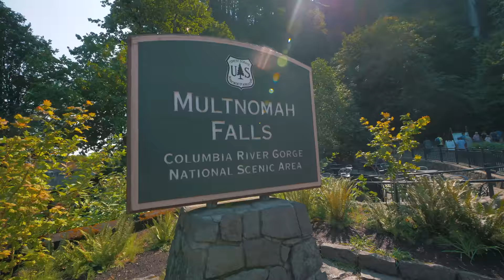Vlog #6 Portland & Seattle